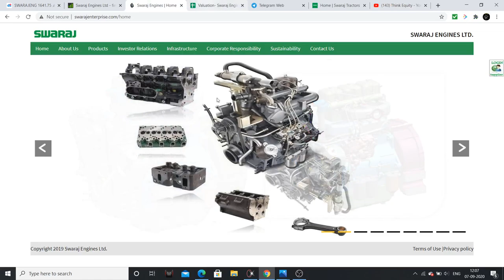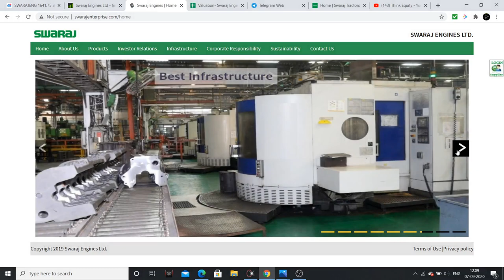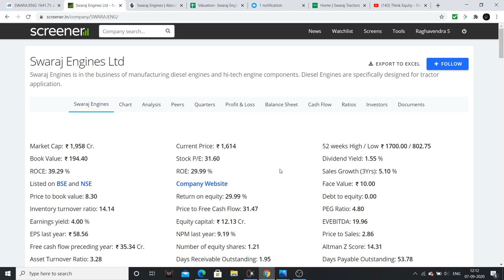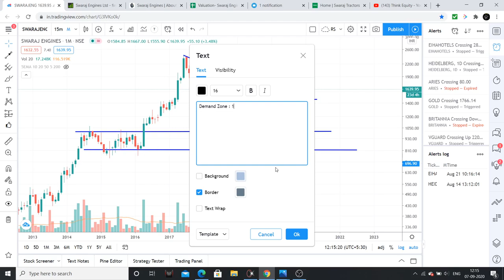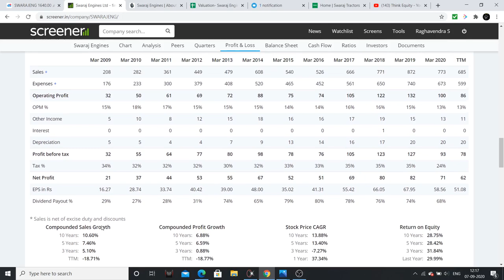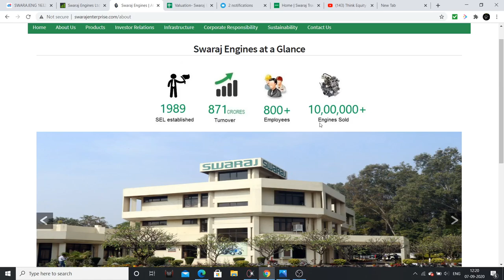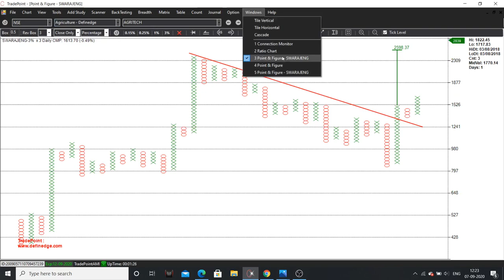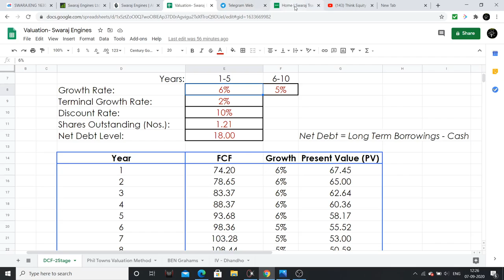Swaraj Engines- Portfolio స్టాక్- Technofundamental ఎనాలిసిస్- Should you Invest?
Swaraj Engines is one of my favourite company in auto sector, had explained it here.

1. Bulls, Bears & Other Beasts, by Santosh Nair

2. Trading in the Zone by Mark Douglas

3. Stocks to Riches, by Parag Parikh

4. Coffee Can Investing , by Saurabh Mukherjea

5. The Unusual Billionaires, by Saurabh Mukherjea

1. Value Investing & Behavioral Investing, by Parag Parikh

2. Secrets for Profiting in Bull & Bear Markets, by Stan Weinstein

3. The little book of Market Wizards, by Zack Schwager

4. University of Berkshire Hathway, by Corney Wren

5. Investment Analysis & Portfolio Management, by Prasanna Chandra

1. The Dhandho Investor
2. Common Stocks and Uncommon Profits
3. One Up on Wall Street
4. Learn to Earn
5. The Unusual Billionaires
6. Reminiscence of a stock operator

Technical Analysis Books:
1. how to make money trading with charts
2. Technical Analysis and Stock market profits

Some Self-help books I recommend to read:
1. Power of your Sub- Conscious Mind
2. Think and Grow Rich
3. The Steve Jobs Way
4. Ted Talks
5. Crush It
My Video gear:
1. Samsung Galaxy S8
2. Dell Laptop
3. Microphone
4. Gorilla Pod